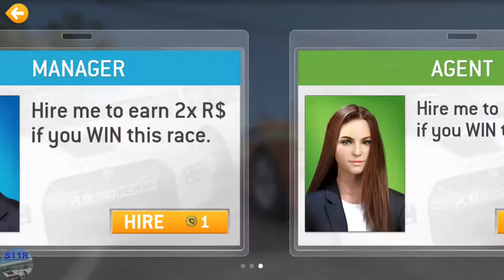Real Racing 3–Exclusive Series–Koenigsegg Regera–Tiers 1, 2, 3, 4, 5, 6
00:00 | Real Racing 3–Exclusive Series–Koenigsegg Regera–Tiers 1, 2, 3, 4, 5, 6
00:25 | 1.1 WeatherTech Laguna Seca(Cup)
04:52 | 1.2 Dubai Autodrome National Circuit(Speed Snap)
05:48 | 1.3 Dubai Autodrome Oval Circuit(Head To Head)
07:44 | 2.1 Indianapolis Motor Speedway(Cup)
10:48 | 2.2 Mount Panorama(Elimination)
14:01 | 2.3 Silverstone The Bridge Grand Prix Circuit 2009(Cup)
18:03 | 3.1 Brands Hatch Indy Circuit(Cup)
21:18 | 3.2 Hockenheimring Short Circuit(Autocross)
22:36 | 3.3 Porsche Test Track On-road Circuit [Long](Speed Record)
25:00 | 4.1 WeatherTech Laguna Seca(Autocross)
26:20 | 4.2 Suzuka West Circuit(Speed Snap)
27:21 | 4.3 Nurburgring Sprint Circuit(Cup)
31:38 | 25% Complete
31:48 | 5.1 Nurburgring Grand Prix Circuit(Time Trial)
33:45 | 6.1 Melbourne(Endurance)
38:15 | 6.2 Circuit de Catalunya Club Circuit(Cup)
41:53 | 6.3 Dubai Autodrome Grand Prix Circuit(Head To Head)

Cars: Koenigsegg Regera
My Settings:
Steering Assists: Off
Brake Assist: Off
Traction Control: Off